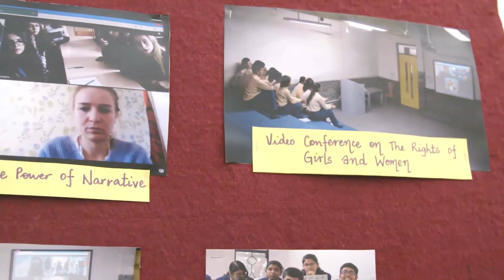Helping Students Find Their Voices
Generation Global teachers and students from around Delhi reflect upon their experience working with the programme...